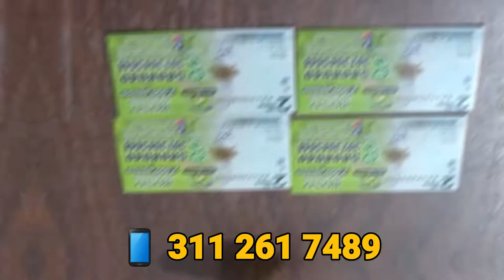HALLAN SIN VIDA A FUNCIONARIO DEL CTI EN VALLEDUPAR